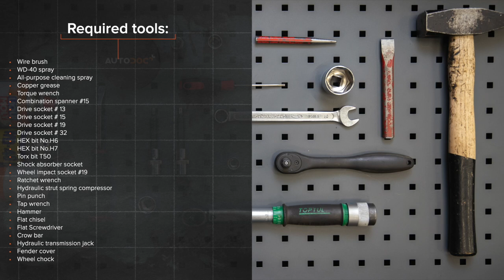Hvordan bytte fremre fjærbein der på FORD FOCUS (DAW) [AUTODOC-VIDEOLEKSJONER]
Hvordan bytte fremre fjærbein på FORD FOCUS 1 (DAW) 1.8 Hatchback 1998–2007 [AUTODOC-VIDEOLEKSJONER]

Fjærbein til kjøretøyet FORD Focus C-Max (DM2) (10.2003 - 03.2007) / FORD Focus Mk1 Saloon (DNW) (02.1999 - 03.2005) / FORD Focus Mk2 Hatchback (DA_, HCP, DP) (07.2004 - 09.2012) / FORD Focus Mk2 Saloon (DB_, FCH, DH) (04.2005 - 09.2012) bør som regel erstattes i én og samme prosedyre.

0:00 — FORD FOCUS (DAW) – fjærbein: trinn-for-trinn veiledning for utskifting
1:25 — Hev fronten på bilen og sikre den på støttene.
2:40 — Skru løs festene som kobler fjærbeinet til styrespindelen.
3:38 — Ta av støtdemper-støvhetten og støtstopperen.
6:30 — Installer fjærbeinet inn i hjulbuen.
9:44 — Skru inn boltene.